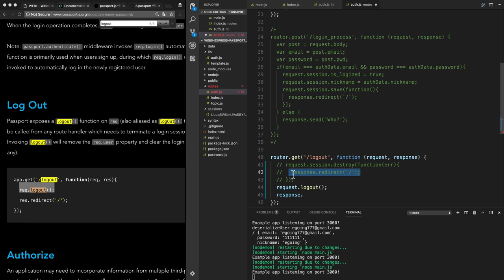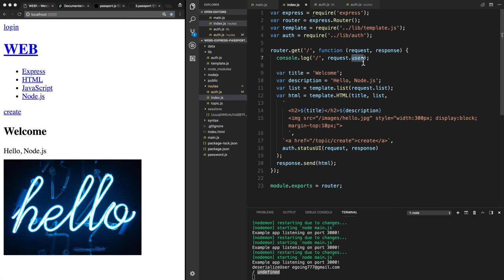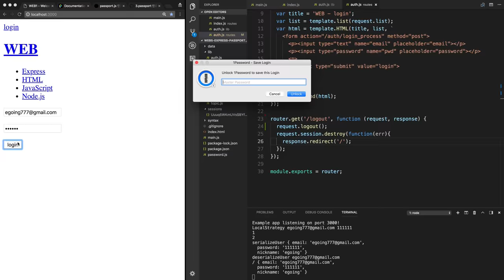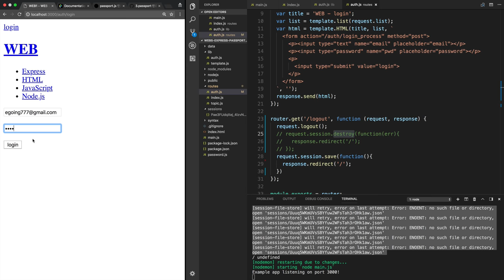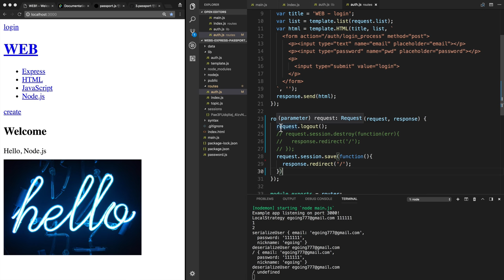WEB5 - Express Passport.js 7. 로그아웃